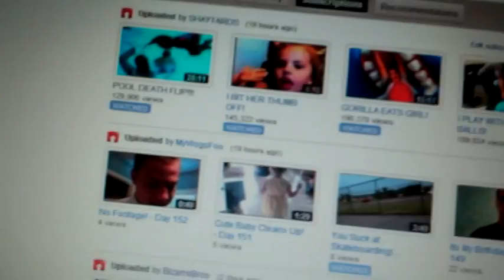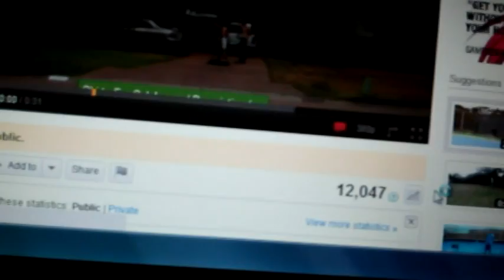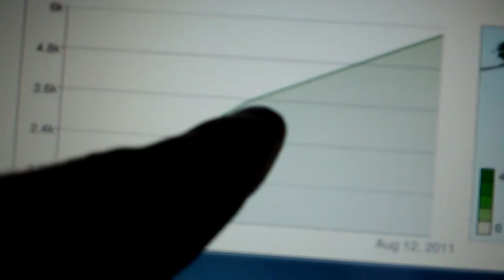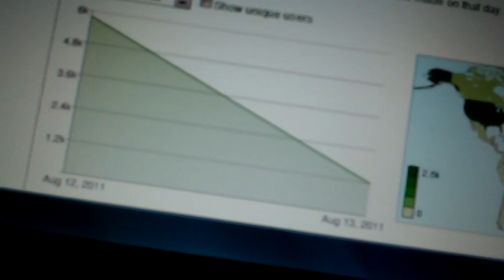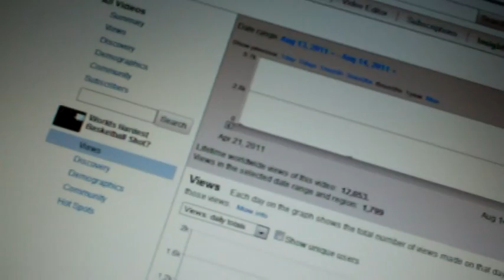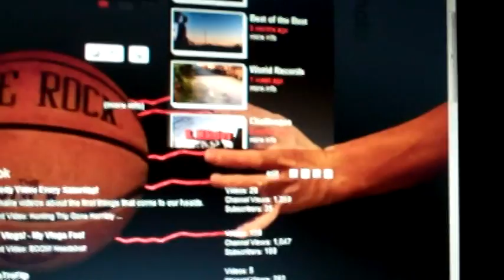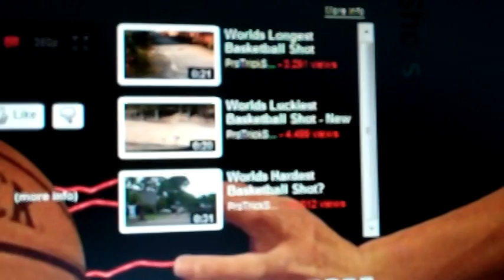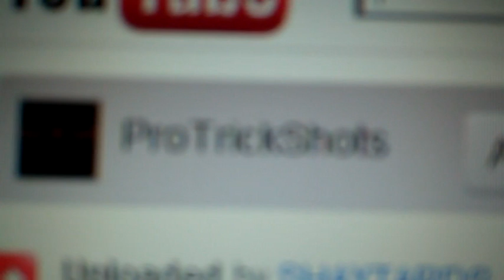Click It! - Day 153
Day 153 of my daily vlogs (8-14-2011)